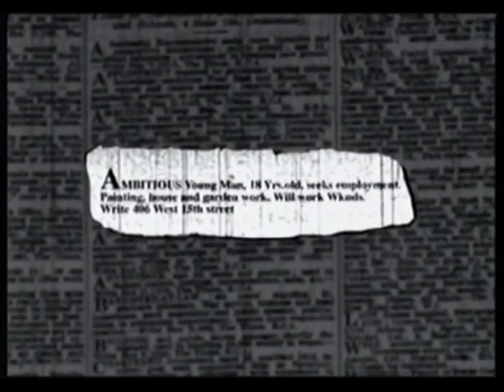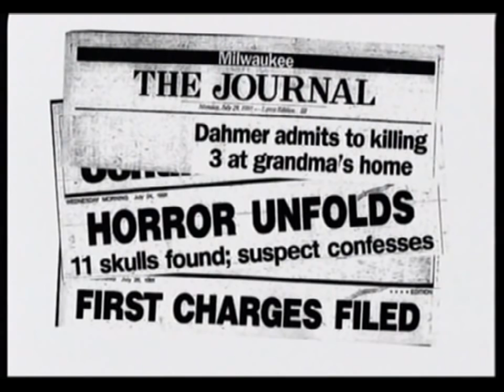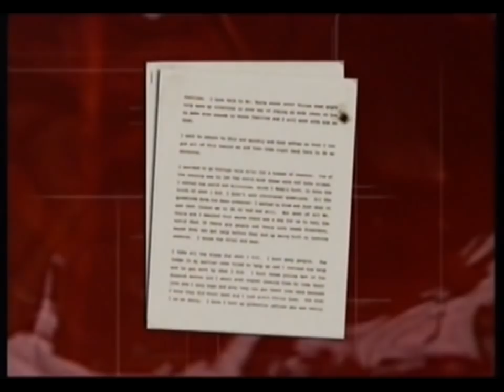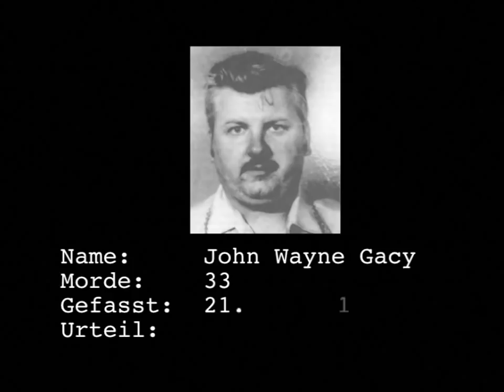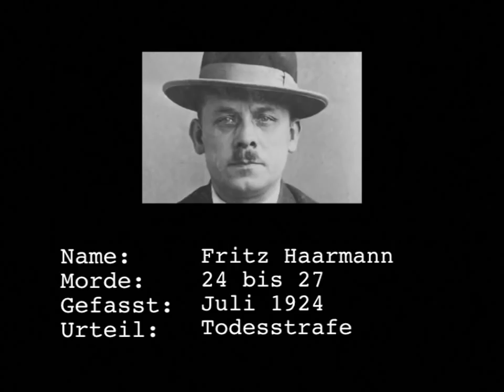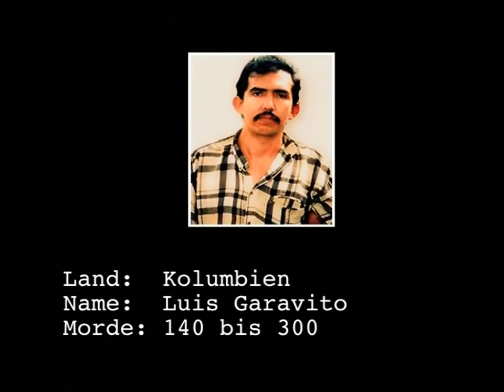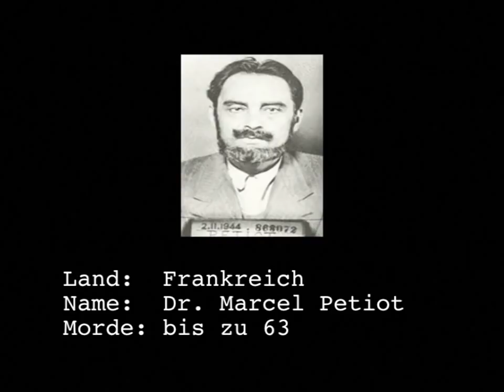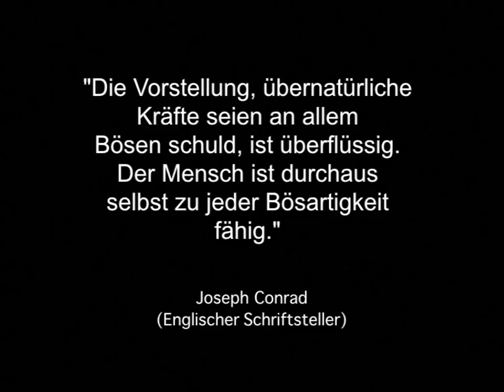Die grausamsten Serienkiller aller Zeiten (Dokumentation Deutsch, Doku über Serienkiller, Mörder)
► Spannende Dokumentation über die grausamsten Serienkiller.

DIE GRAUSAMSTEN SERIENKILLER ALLER ZEITEN (2010)
Originaltitel: Die grausamsten Serienkiller aller Zeiten
Mit: -
Regie: -

INHALTSANGABE:
Sie sind die schlimmsten Verbrecher, denn für sie zählt nur, so viele Menschen wie möglich zu töten: Serienkiller. Das Kinopublikum zog Hannibal Lecter in seinen Bann - und echte Serienmörder wie Charles Manson, Ted Bundy, oder der deutsche Jürgen Bartsch machen deutlich, wie krankhaft, brutal und grausam diese Menschen wirklich sind.
Sie kommen meist aus der Mittelschicht und sind häufig überdurchschnittlich intelligent - was sie nur noch gefährlicher macht. Diese Dokumentation beschreibt das Phänomen 'Serienkiller' und beleuchtet einige der grausamsten Fälle. Gewinnen Sie einen schockierenden Einblick in die Abgründe der menschlichen Seele.

SCHÖNE DINGE!
Die beliebtesten Blu-Rays/ DVDs

Kino- und Filmposter bestellen
Popcorn für die Couch

Alle Amazon Links (amzn.to) , sind mit dem Amazon Partnerprogramm verknüpft. Mit der Nutzung dieser Links wird eine Provision an uns ausgeschüttet, ohne dass ihr Mehrkosten habt.